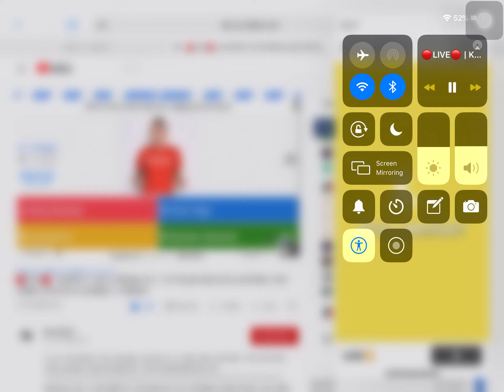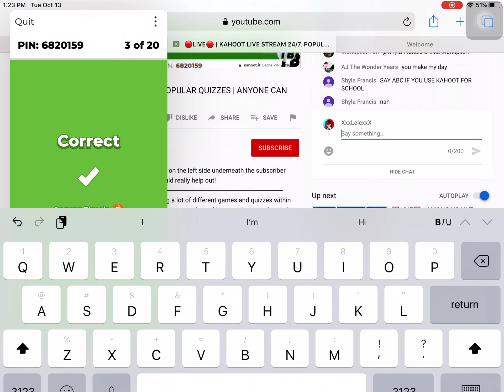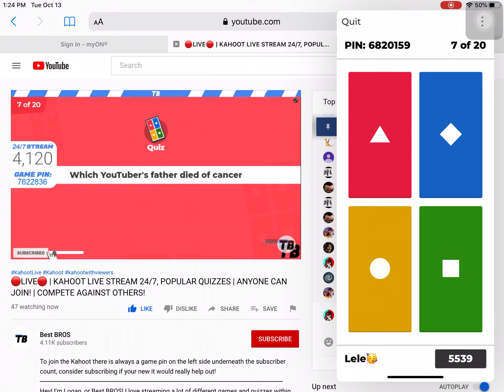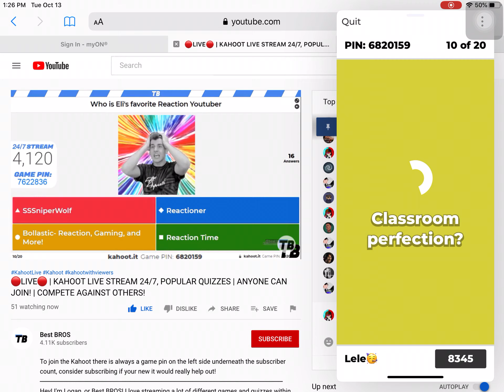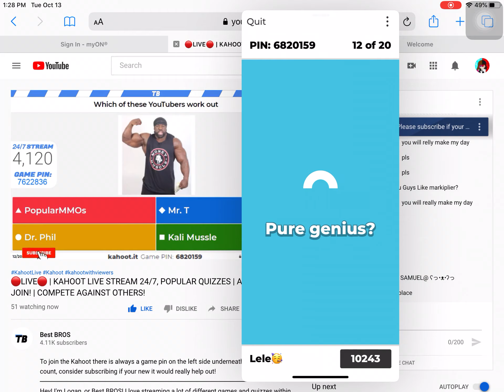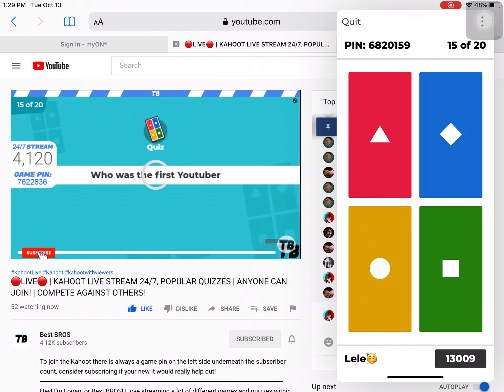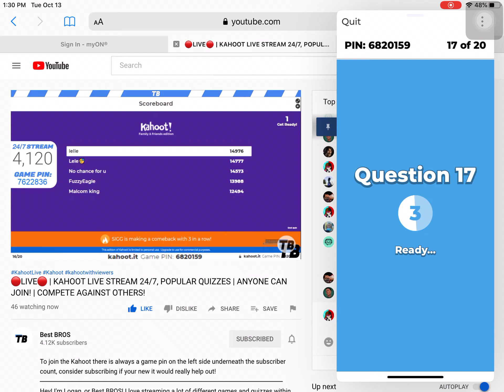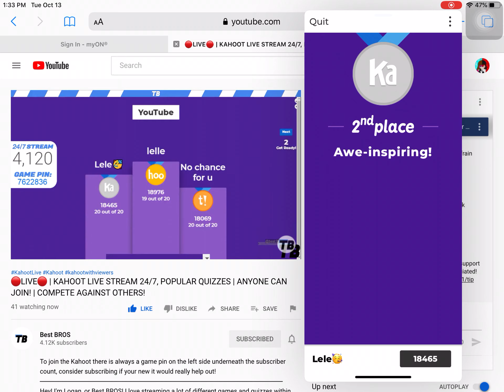Playing Kahoot! (Not school related💀)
I think the 24/7 kahoot live ended...